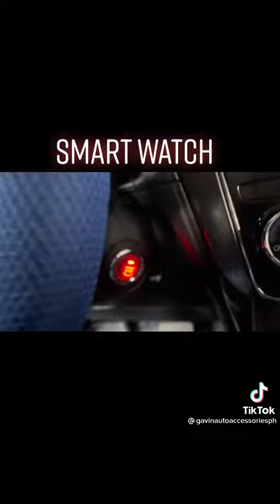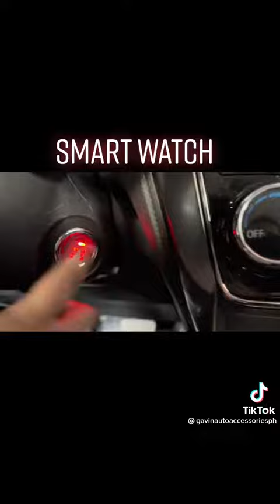Smart Watch x Toyota Vios